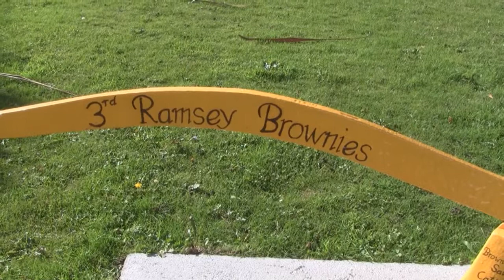3rd Ramsey Brownies Ridge Plough - Isle of Man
To celebrate 100 years of Guiding 3rd Ramsey Brownies placed this horse plough outside the Manx Electric Railway Station in Ramsey, Isle of Man 2010